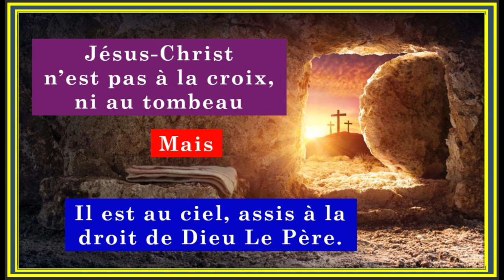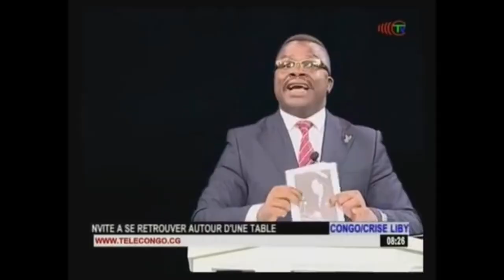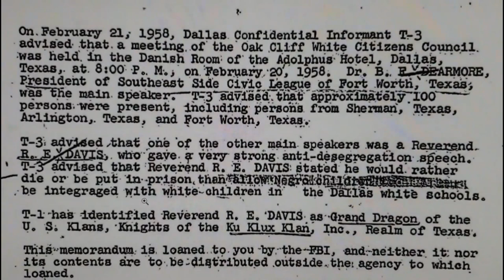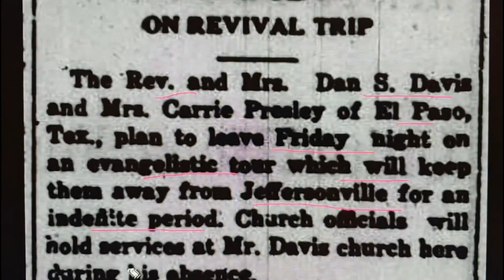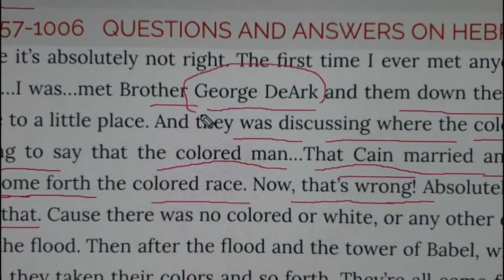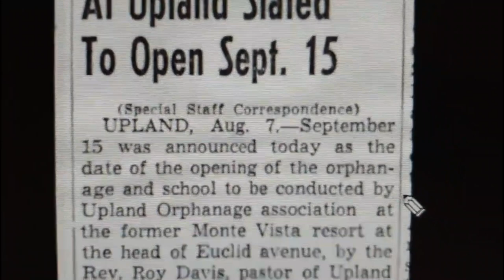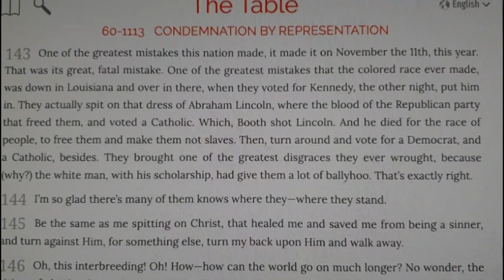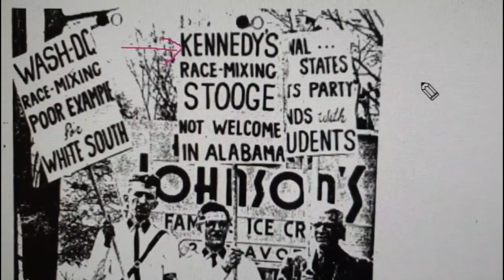LA SEMENCE DU SERPENT - UN ENSEIGNEMENT OCCULTISTE SOURCE DU RACISME 🤔🤔🤔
Pasteur Daniel CARNIS, un Ex - Pasteur Branhamiste avec une carrière des plusieurs année fait des révélations très étonnant sur Branham et un enseignement ésotérique et occulte de William Marrion BRANHAM intitulé LA SEMENCE DU SERPENT. Cet enseignement est la source majeure du racisme dans le monde.
Ce dernier ayant découverts non seulement l'occultisme de William Marrion BRANHAM, mais aussi les mensonges et les plagiats que faisaient l'objet de ses messages dites "MESSAGE DU TEMPT DE LA FIN", Il a décidé aujourd'hui de briser le silence et de témoigner pour sauver le maximum des Âmes jusqu'à présent retenus captives dans ce secte.
Branham s'appropriait de messages des Anciens prédicateurs Baptistes et Pentecôtistes trouvaient dans des livres, les prêcher comme si s'étaient ses révélations à lui venant de Dieu.

Cette 7ème vidéo nous vient de notre bien-aimé Le Pasteur DANIEL K. Carnis, vous trouverez le lien de sa chaine You Tube ci-dessous, et je vous invite à cliquer dessus pour voir en avance toutes ses vidéos de témoignage et de vous abonner à sa chaine pour l'accompagner à cet œuvre de Dieu svp.

Matthieu 10
Merci